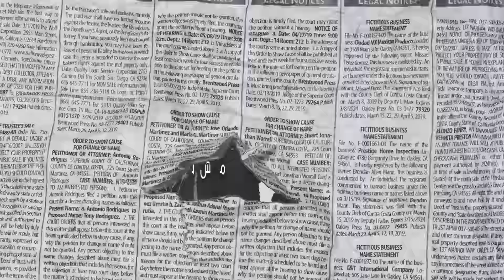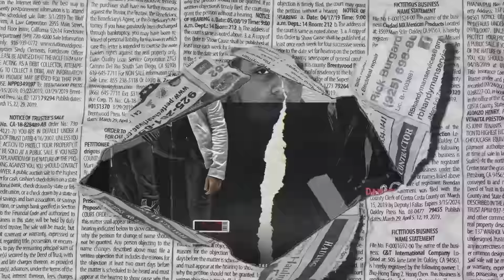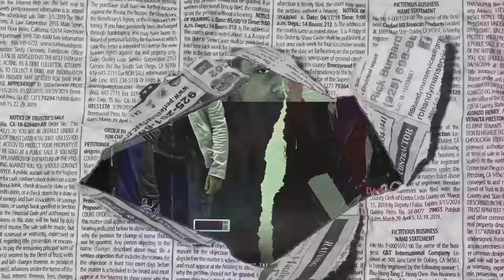مهرجان " انا كارثه " حلقولو - مبارك - مريم الشبح - توزيع قط كرموز | Ana Karsa - 7l2olo ft. Mobark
●  Graphic Designer :  ممدوح مزيكا - كريم مزيكا

●  Public relations : حمــو روكـــا - Hamo Roka

●  Under network protection : I-Media Production